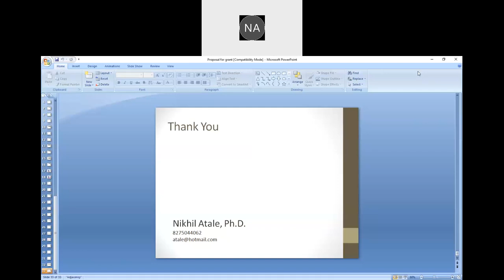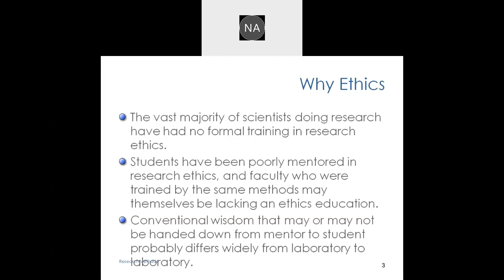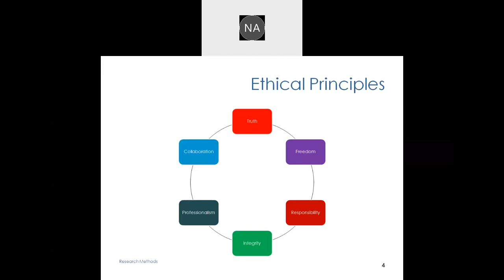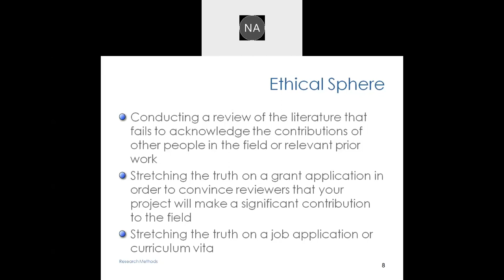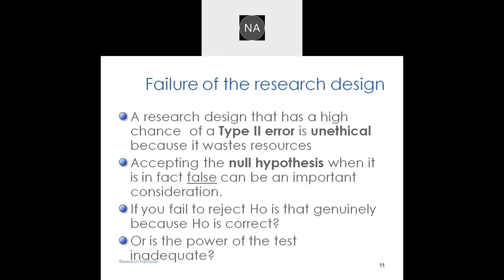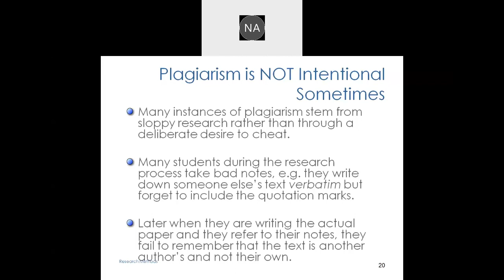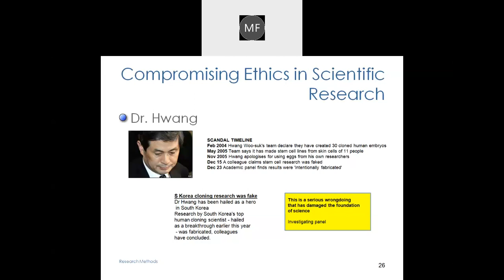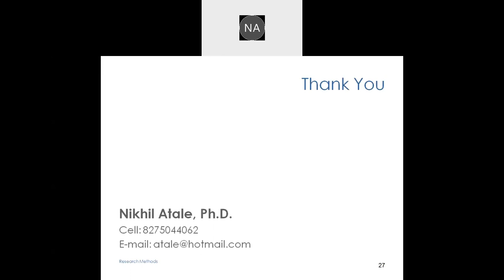Dr Nikhil Atale Day 2 Session 2